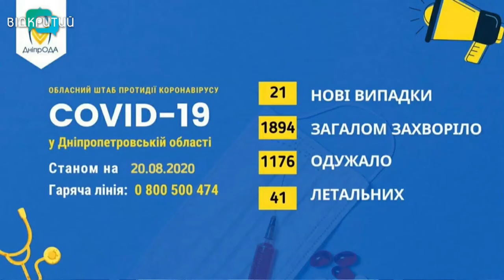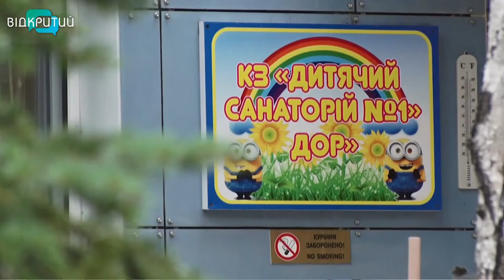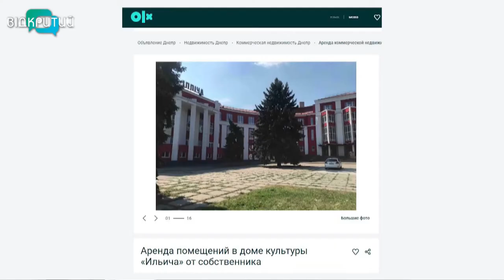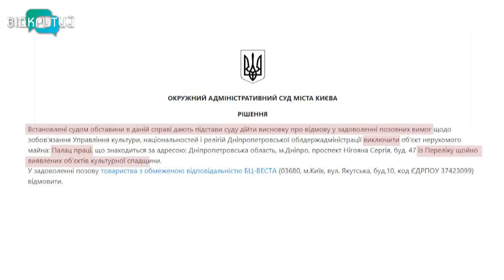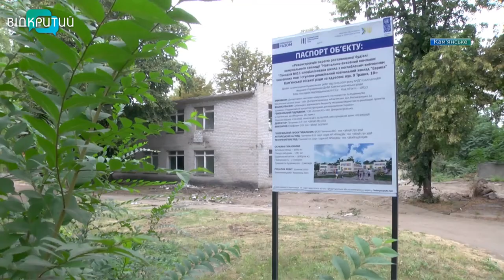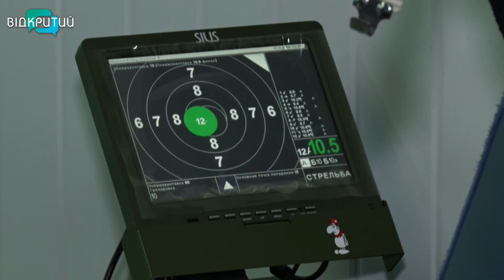Новини OPEN NEWS від 21 серпня 2020 року 13:15